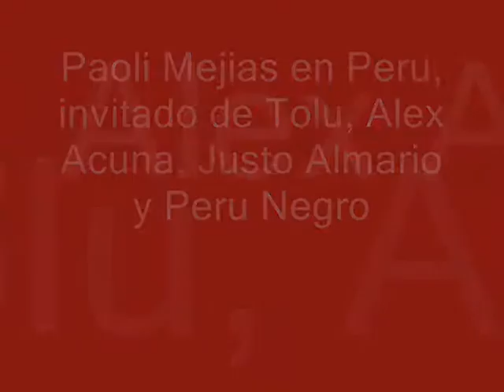Paoli Mejias en Peru con Alex Acuña, Justo Almario y Peru negro.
Paoli Mejias en Peru